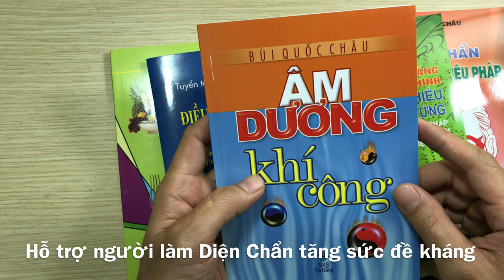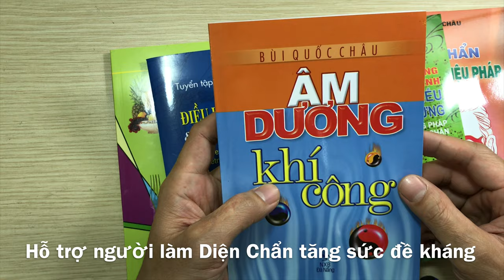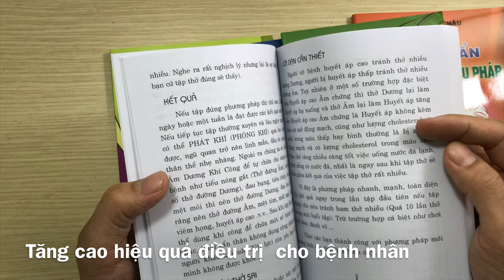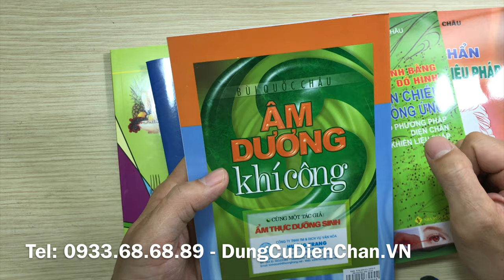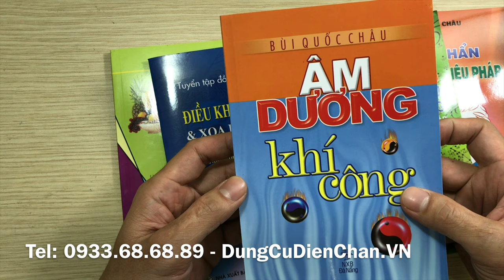Cách thở khí công mới - Âm dương Khí Công - Bùi Quốc Châu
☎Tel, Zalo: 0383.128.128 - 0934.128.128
Giới thiệu sách Âm dương khí công Bùi Quốc Châu
Nội dung: Sách hướng dẫn phương pháp thở gọi là âm dương khí công do Bùi Quốc Châu phát minh. Đây là một phương pháp thở đơn giản, dễ thực hiện nhưng mang lại kết quả rất kỳ diệu, đáng kinh ngạc.

Âm dương khí công không chỉ có tác dụng tăng cường sức khỏe, thể lực, mà còn hỗ trợ điều trị hiệu quả rất nhiều bệnh tật. Sách đặc biệt có phần trình bày kết quả luyện tập cũng như trị liệu của rất nhiều người đã tập qua môn khí công này, ghi lại những kinh nghiệm và kết quả rất cụ thể đối với từng trường hợp trị liệu.